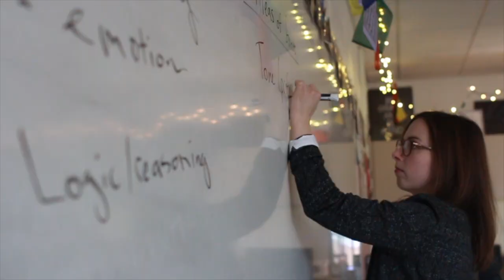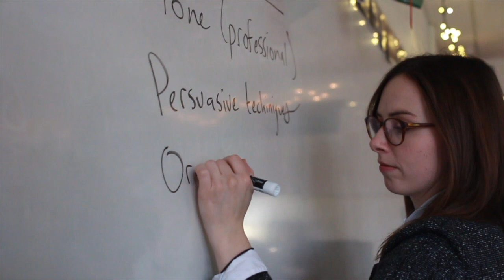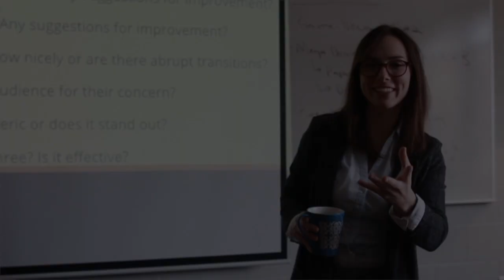Grosvenor Teacher Fellow Program Application Video - Shelby Denhof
National Geographic
Grosvenor Teacher Fellow Program
Application Video